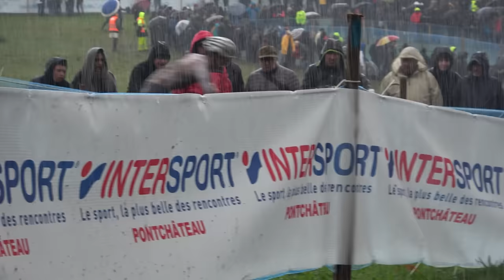THE RACE THAT CHANGED MY LIFE | EUROPEAN CX CHAMPS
The second biggest race of the cyclocross calendar, the European Cyclocross Championships. I was all in for this day, to do my best and show the world what I could do. Here is what happened...